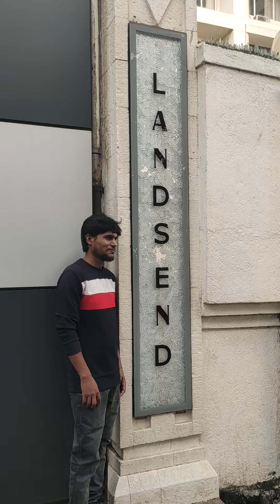ಶಾರುಖಾನ್ ಮನೆ ಮುಂಬೈ |sharukhan house mumbai